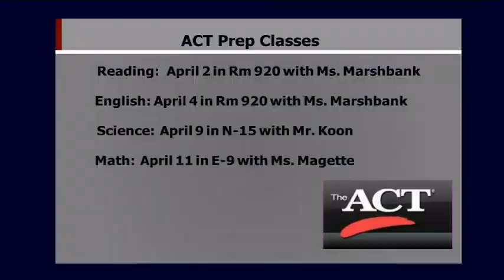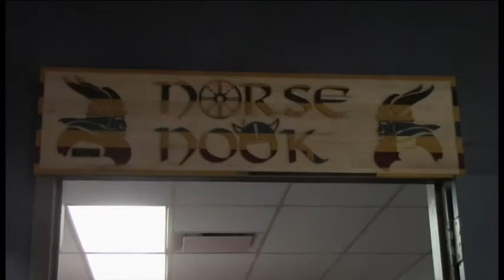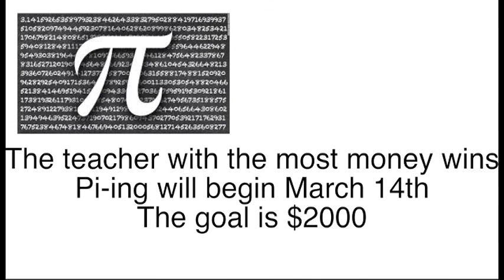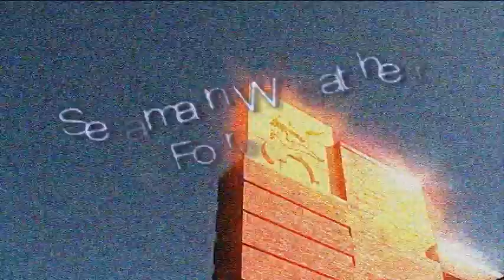3-8-18 SVTV Daily News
Dodgeball Tournament Update
Severe Weather Update